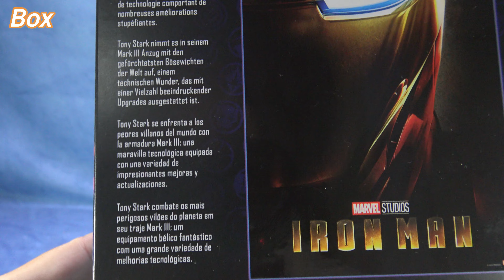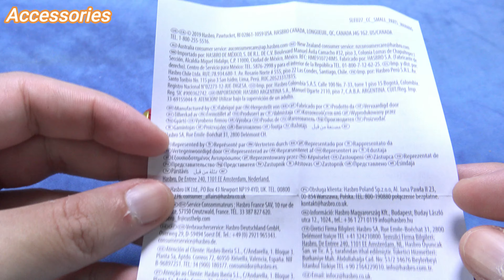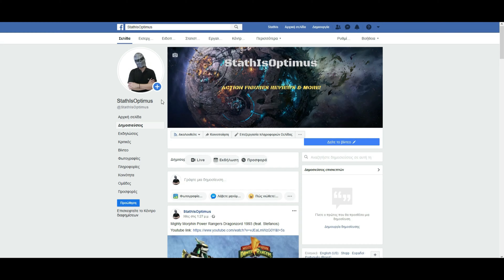Marvel Legends The Infinity Saga Iron Man Mark III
Marvel Legends The Infinity Saga Iron Man Mark 3, StathIsOptimus, Ελληνική παρουσίαση, Παρουσιάσεις φιγούρων δράσης, Παιχνίδια,

Iron Man height: 17,3cm

It's a decent figure overall. Good articulation and sculpting.

Thanks to Stefanos for lending me this figure for my review.